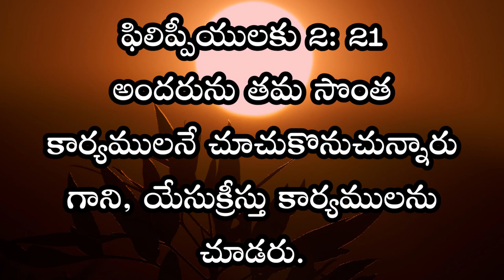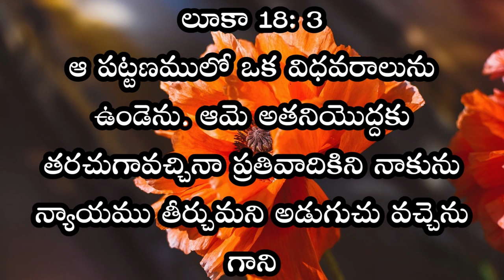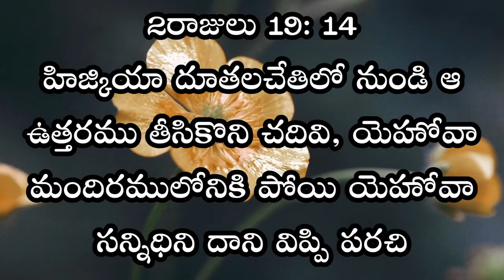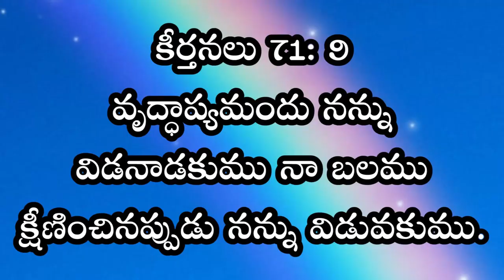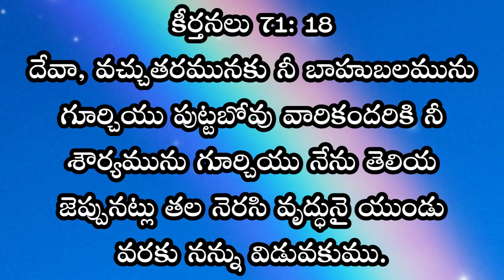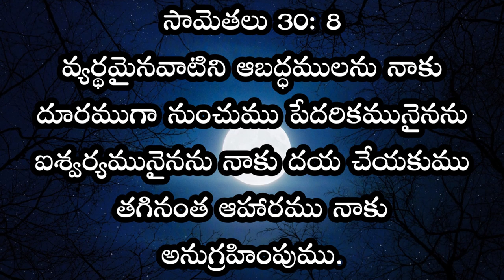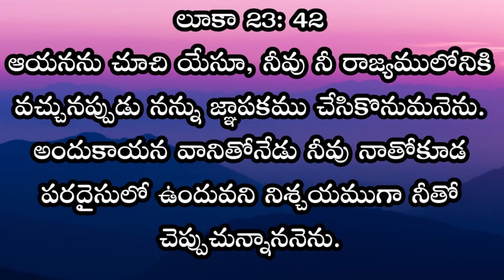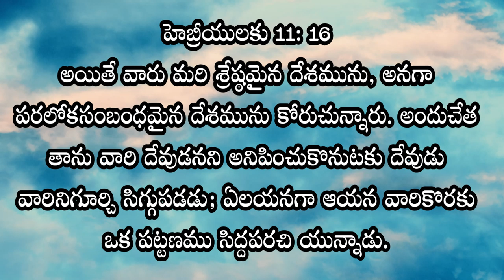HOME SUNDAY WORSHIP SERVICE || 24 - MAY - 2020 || IPC Kanuru || Dr L.Samuel Garu